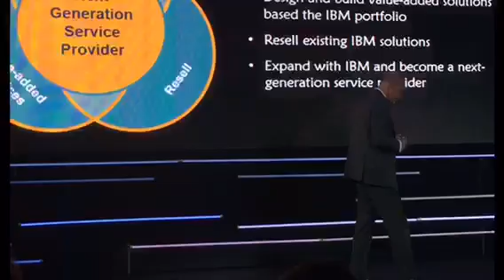MERLION IT Solutions Summit 2018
MERLION IT Solutions Summit 2018 в Сколково